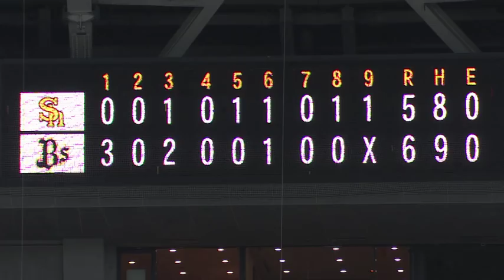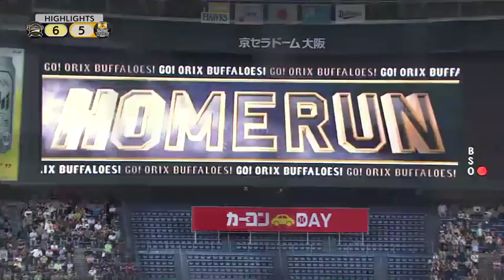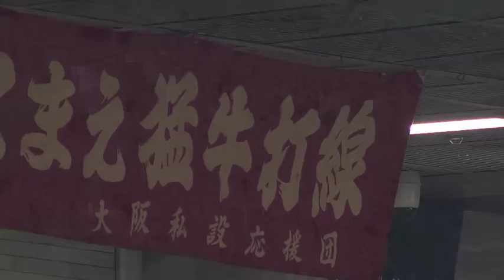2018年4月30日 オリックス対福岡ソフトバンク 試合ダイジェスト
バファローズ対ホークス(京セラドーム大阪)の試合ダイジェスト動画。 2018/04/30 オリックス・バファローズ 対 福岡ソフトバンクホークス